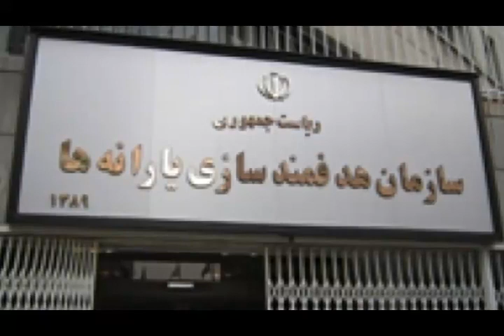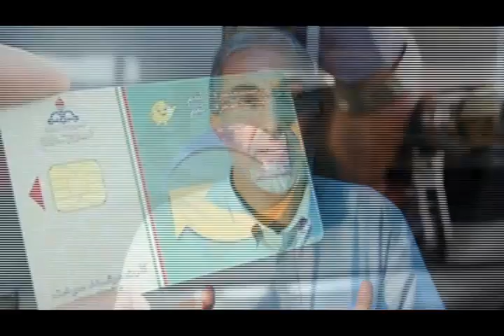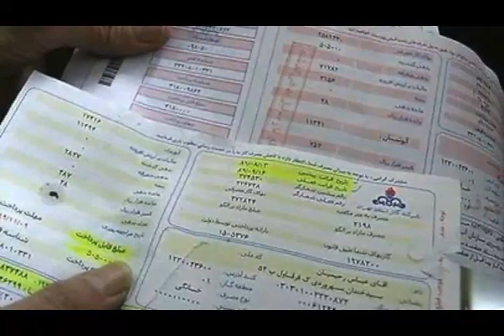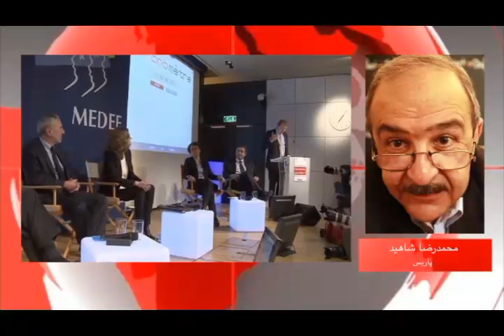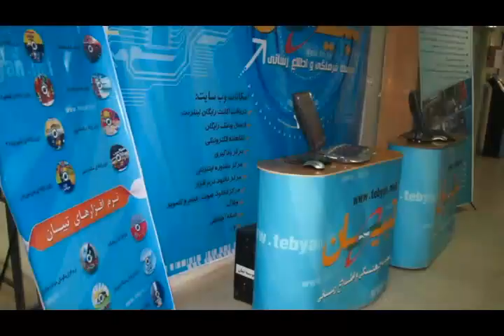تلویزیون ایران فردا - اخبار روزانه ایران و جهان دوشنبه ۱۱ فروردین